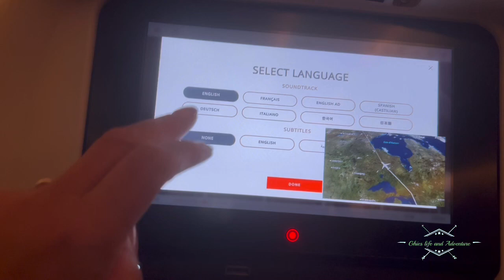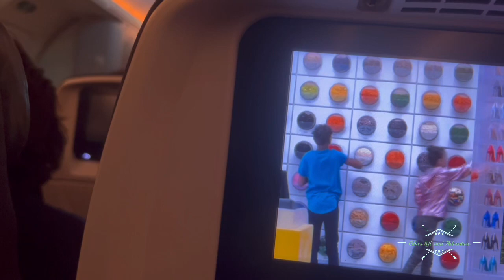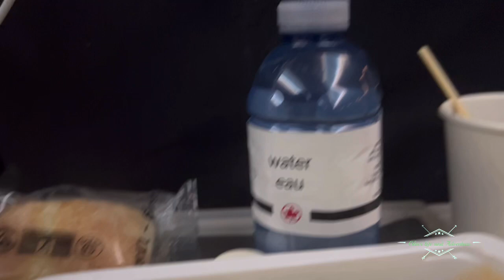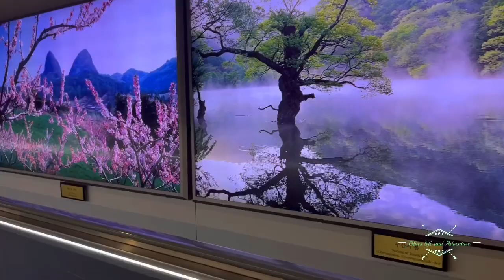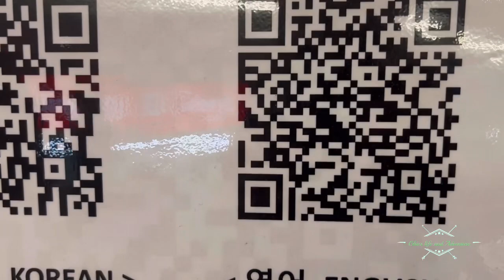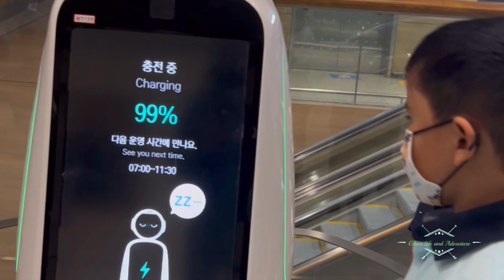COVID 19 protocols is still observed in South Korea. Dec 2022